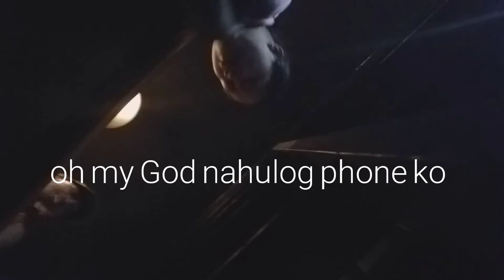First namin mag samgyupsal/ rosgielvlogs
First time namin mag samgyupsal .
Celebrating nag diah's  birthday.

Thank you  God bless  po.